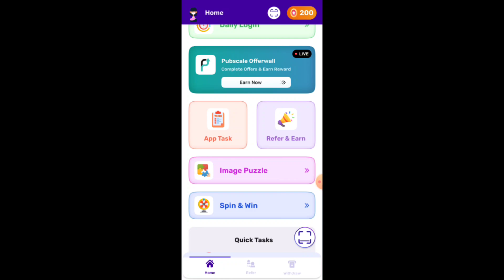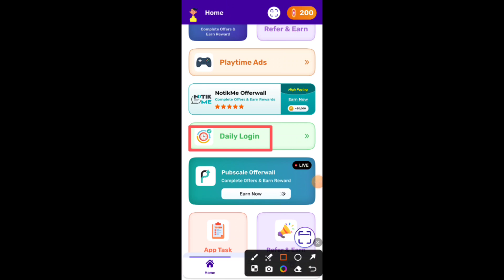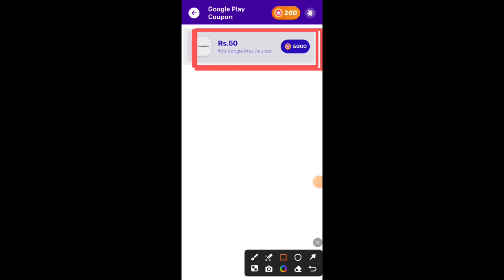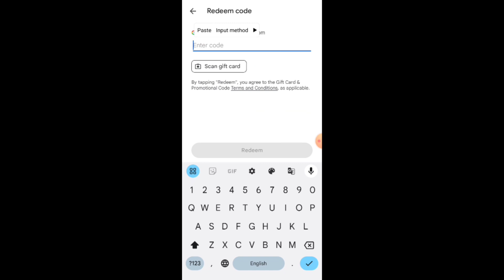Best App Free UC Bgmi | Playstore New Free UC App | Free UC Earning App Bgmi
bgmi free uc purchase,
bgmi free uc application,
all bgmi free uc trick,
best app for bgmi free uc,
how to collect free uc in bgmi,
how to get free uc redeem code in bgmi,
bgmi free uc earning app,
bgmi new free uc event,
best free uc earning app bgmi,
free uc earning app 2024 bgmi,
how to earn free uc in bgmi,
how to earn free uc in bgmi 2024,
how to get free redeem code for bgmi uc,
how to get 10000 uc in bgmi for free,
bgmi free uc google play redeem code,
how to get free 60 uc voucher in bgmi